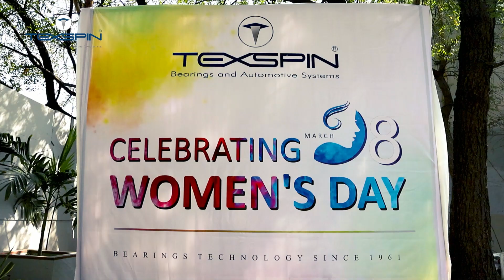Hosting, saluting, and celebrating these incredible women on Women's day | TEXSPIN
At TEXSPIN, we deeply appreciate and cherish the invaluable contributions made by the women who hold a special and important place in our organization as the true pillars and backbone.

As we celebrate International Women's Day, we feel immense joy and gratitude to be able to show our heartfelt appreciation by hosting, saluting, and celebrating these incredible women with fun activities, delicious food, and entertaining experiences. It is our honor and privilege to acknowledge and celebrate their unwavering dedication & moral support.